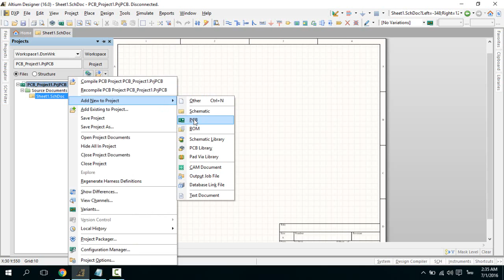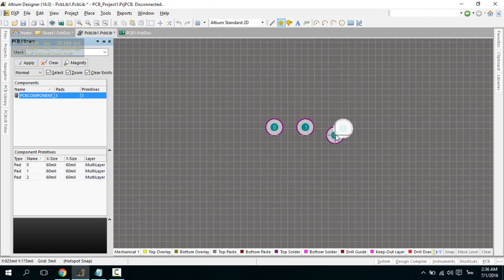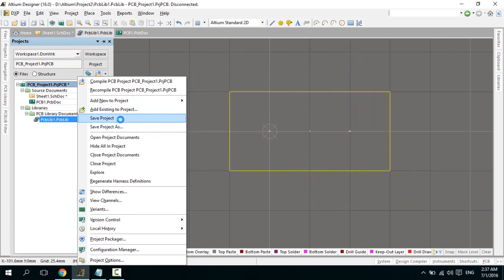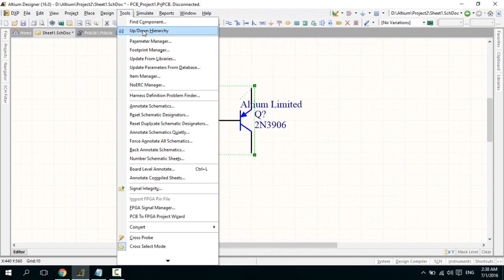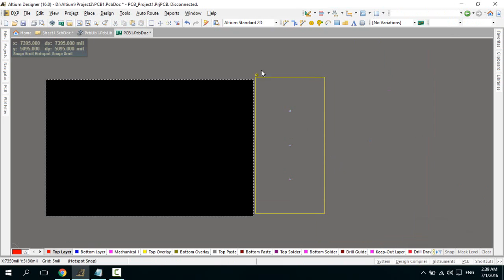Altiumเบื้อต้นPCB กับเขียนFootprint ให้อุปกรณ์ Basic Altium withPCB and Created Footprint for equipm